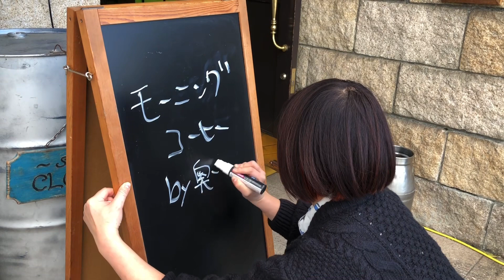モーニングコーヒー/モーニング娘。 弾き語りカバー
奥村の青春「モーニング娘。」のデビュー曲をカバーしました。

2022年でモーニング娘。デビュー25周年だそうです。

撮影も録音も非常に楽しかったです、是非とも最後まで見て聴いてください☆

「モーニングコーヒー」/モーニング娘。
cover by 奥村由希

歌・奥村由希
ギター・奥村由希
コーラス1・奥村由希
コーラス2・奥村由希
コーラス3・奥村由希

撮影・あっちゃん
撮影協力・長岡天神WoodStock

コーヒー持ってきてくれるナイスな腕・WoodStockマスター